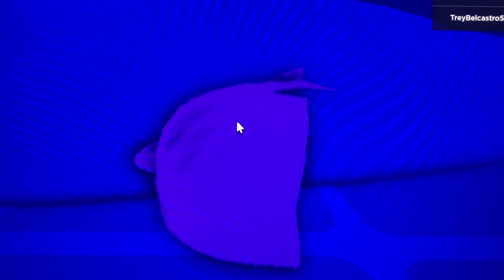Roblox - Escape Grimace Factory Obby!